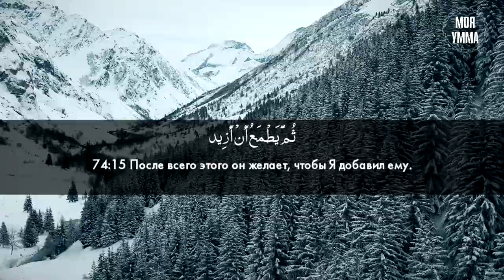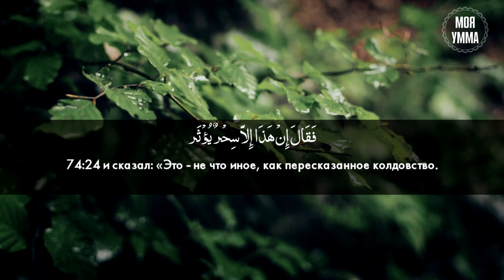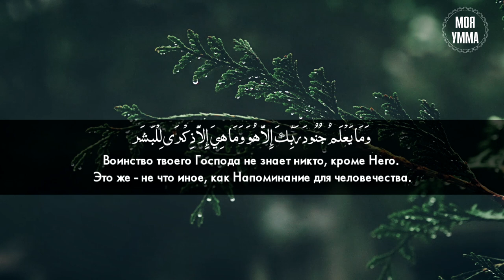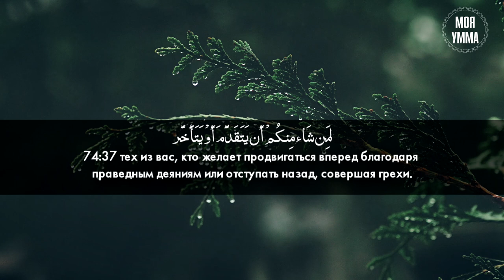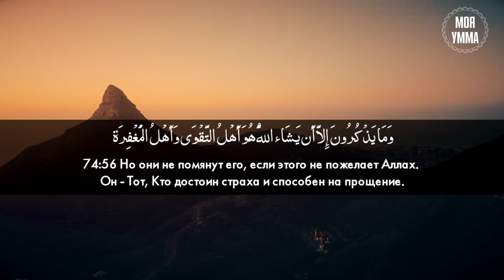Сура 74-я Аль-Муддассир. Асхат Гиматдинов